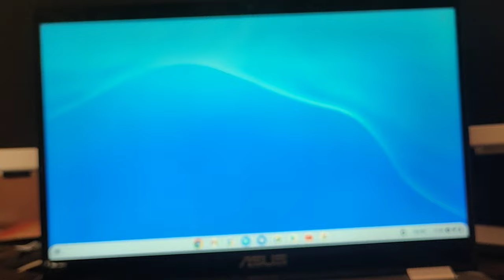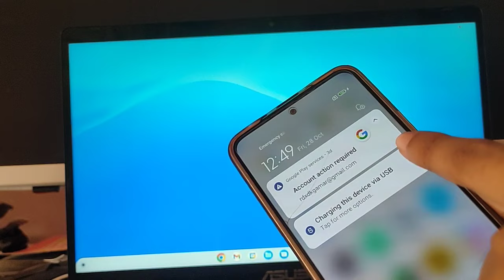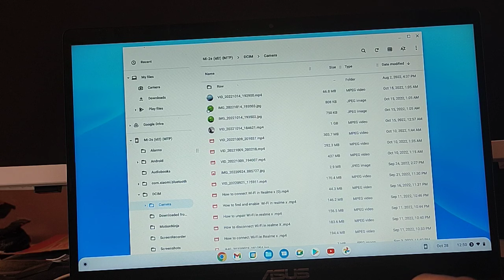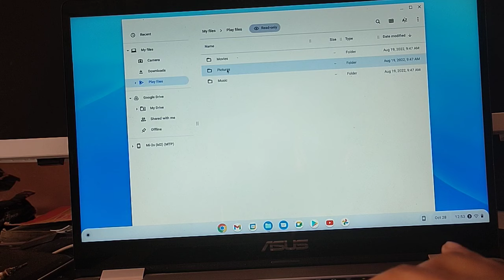how to transfer file photo video mobile to Chromebook laptop, laptop mein file transfer kaise karen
how to transfer apps from android to chromebook
how to transfer files from android to chromebook wirelessly
how to transfer photos from android to chromebook without usb
how to transfer data from mobile to laptop wireless
how to transfer photos from android to chromebook with usb
how to transfer photos from phone to chromebook wirelessly
how to transfer data from mobile to laptop with data cable
how to transfer files from phone to chromebook